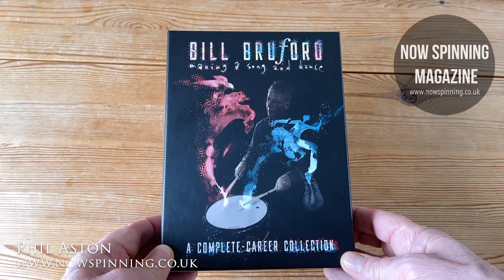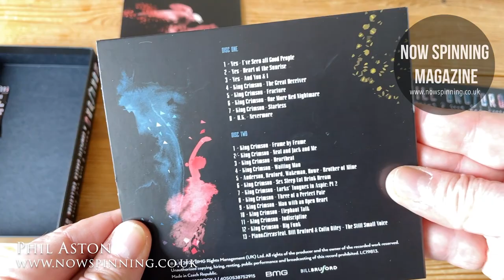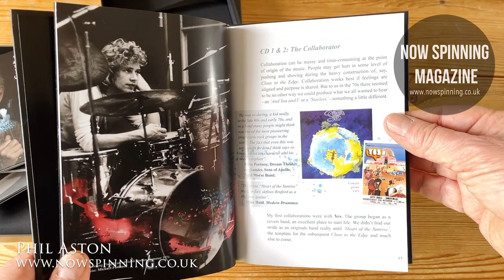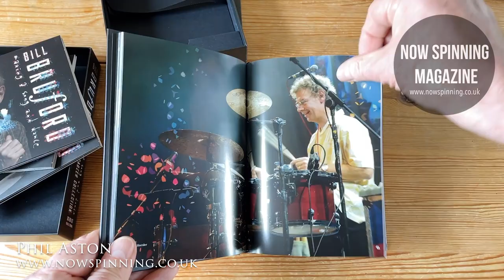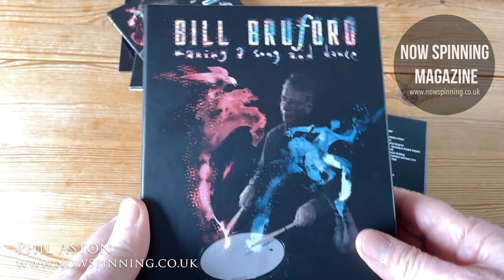Bill Bruford Making a Song and Dance Box Set Review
A complete Career Collection
6CD Deluxe Box Set

This 6CD box set covers Bill’s musical journey throughout the years; CD1&2, titled ‘The Collaborator’ – is a collection of songs from Yes, King Crimson, UK & National Health displaying Bill’s formidable talent.
CD3&4 titled ‘The Composing Leader’ is where Bill demonstrates his composing ability from his solo career and musical project ‘Earthworks’. The last two CDs titled, ‘Special Guest & Improvisor’ showcase Bill’s natural talent for writing and improvising with a plethora of musicians. There is a detailed biography written by Bill included within the box that features rare and unseen photos.

Phil